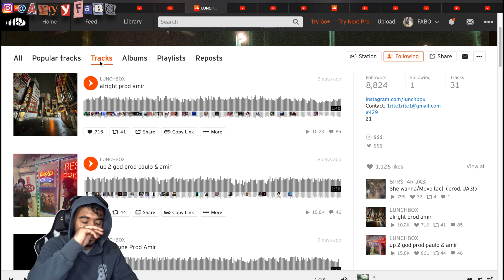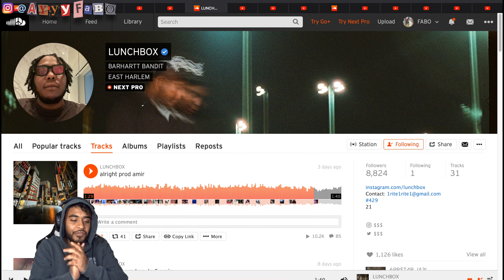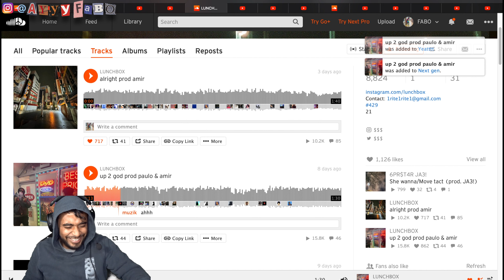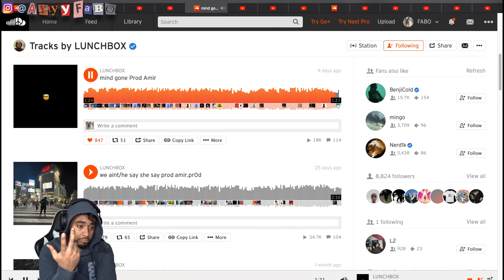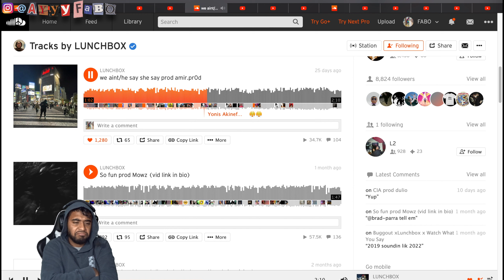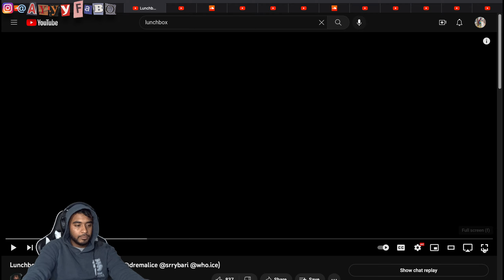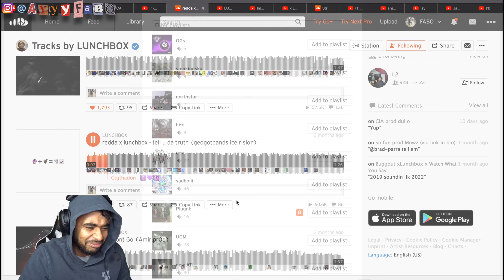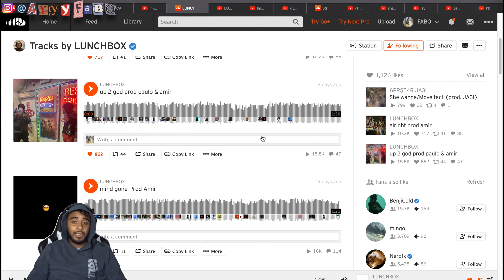Lunchbox Sextuple Reaction/Review!!! (alright, up 2 god, mind gone, we aint/he say she say, etc.)